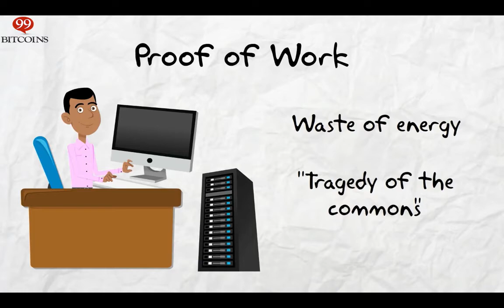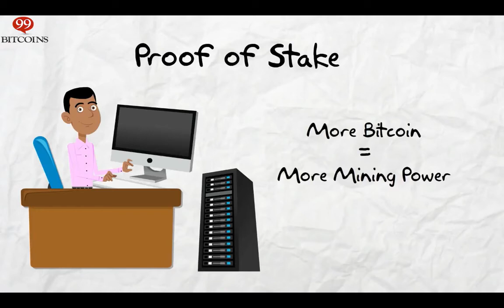What is Proof of Work - POW and What is Proof of Stake - POS.